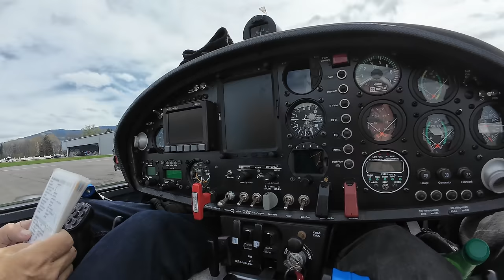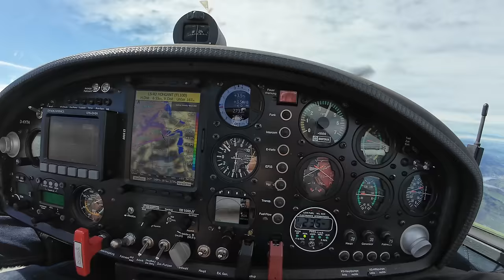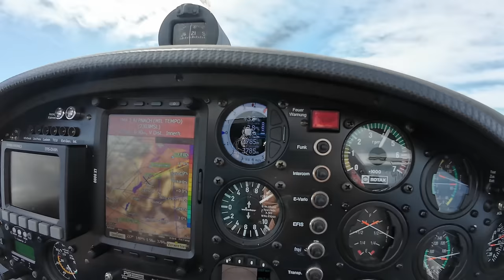Stemme S10 VT. Франция - Испания - Швейцария - Австрия - Словакия. Домой во Францию. Мир без границ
Мир без границ. Именно так живет и путешествует мой чудесный учитель Клаус Ольман. Свобода - его крылья. Небо - его вдохновение!
Игорь Волков.